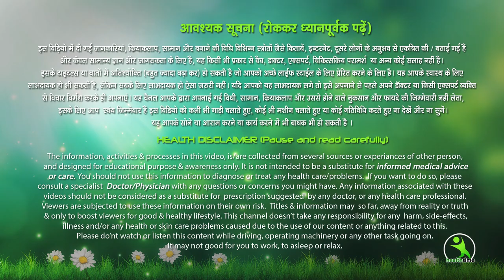बिना डाई किये आपके सफ़ेद बाल होंगे प्राकृतिक काले, बिना केमिकल के || Safed Baal Eokne Ka Tarika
turn white hair to black permanently ,